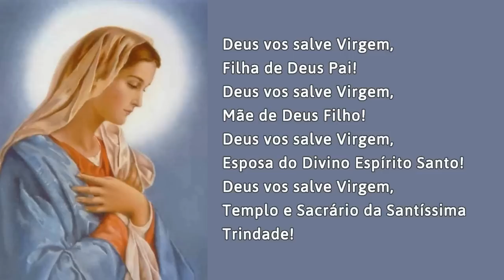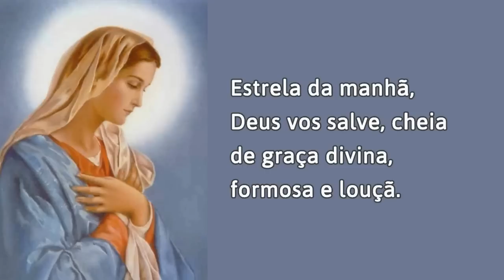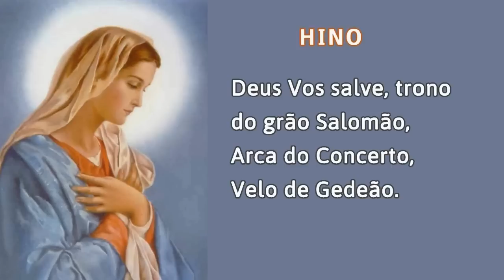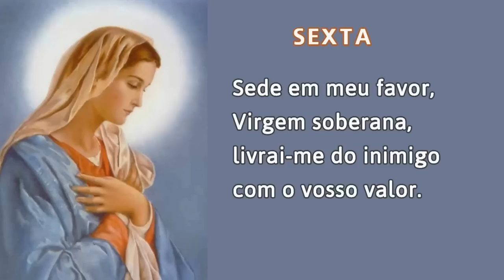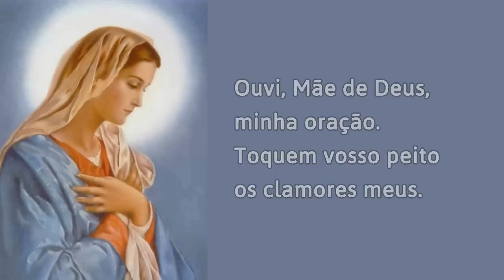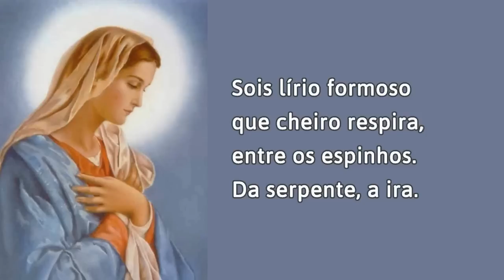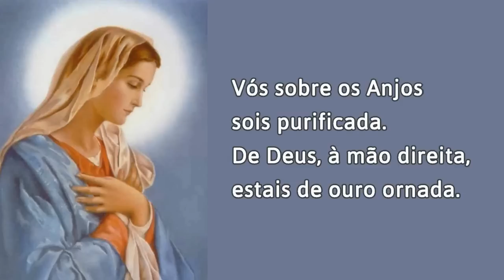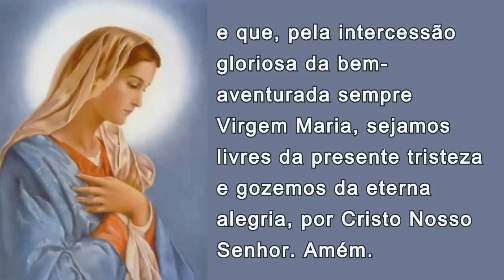10/07/2023 OFÍCIO da IMACULADA CONCEIÇÃO de Nossa Senhora Ouvi Mãe de Deus minha oração